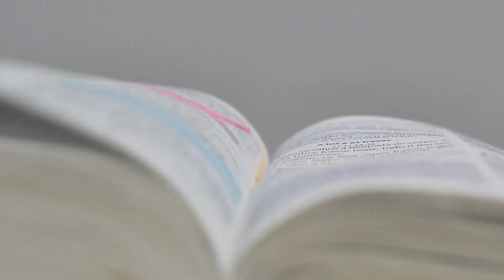GENTE BONITA BOM DIA! 12/10/2023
Gente bonita bom dia!

Publicação semanal com a devocional do nosso Bispo Marcos Antônio Garcia. Prepare-se para ser edificado, encorajado e inspirado a viver uma vida plena em Deus.

Que você tenha um dia abençoado, repleto da presença de Deus e de grandes vitórias.